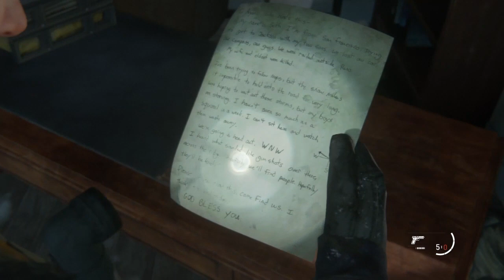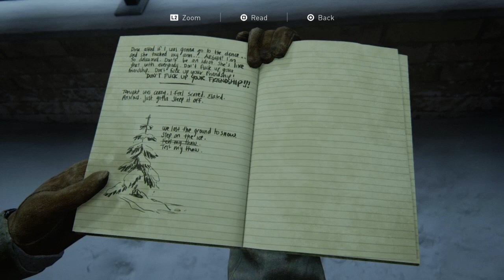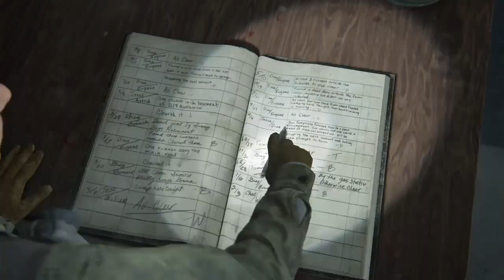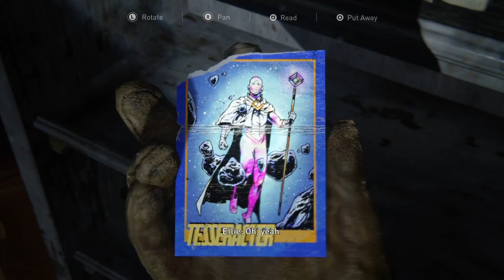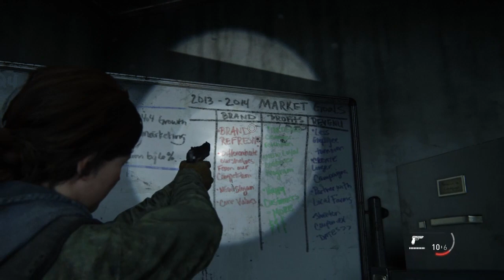The Last Of Us Part 2 | New Game + Gameplay Part 2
New Game + Gameplay Part 2